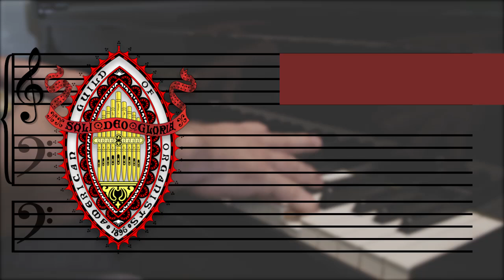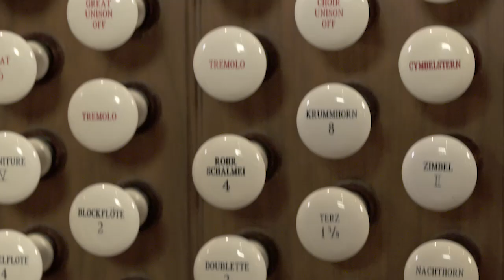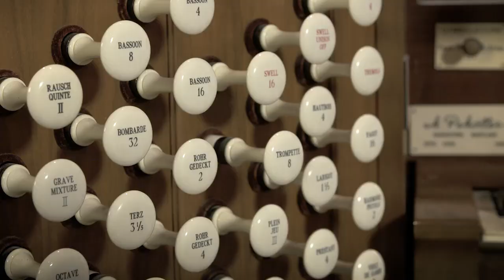Lesson 1 A Pianist's First Steps in Transitioning to the Organ